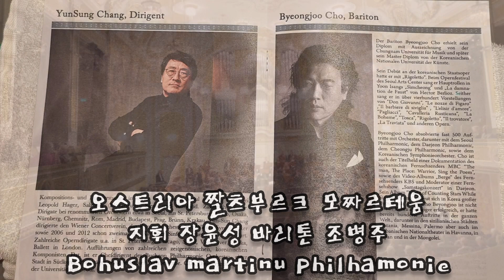유럽 본고장 [공연실황]모짜르테움 짤츠부르크/바리톤 조병주 지휘 마에스트로 장윤성 Bohuslav martinu philhamonie 연주 실황 Salzburg Mozarteum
음악과 캐릭터의 표현 좋은 소리 그리고 소통 공감